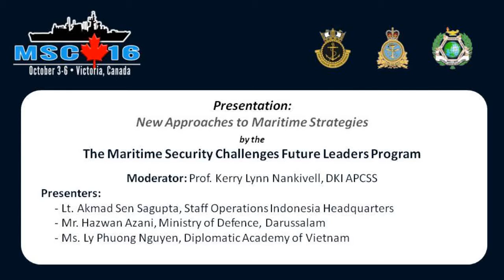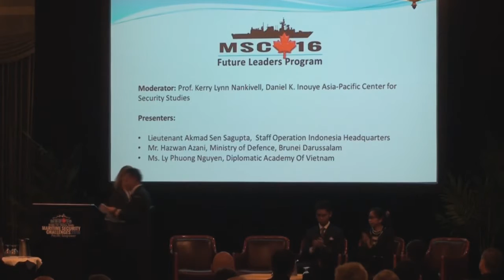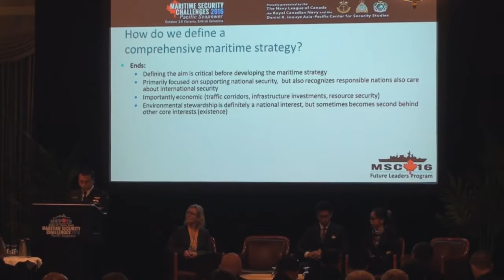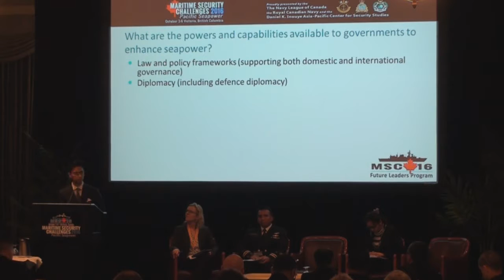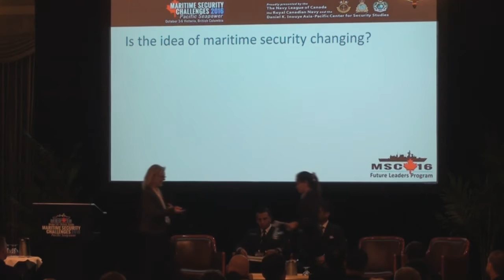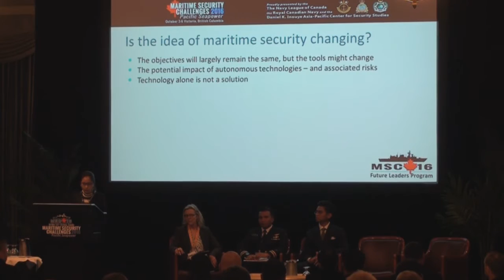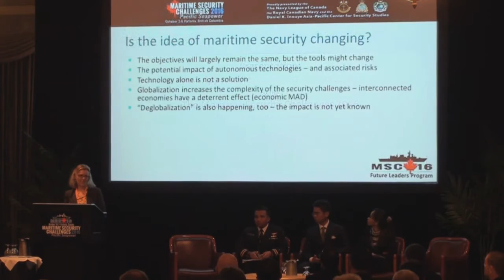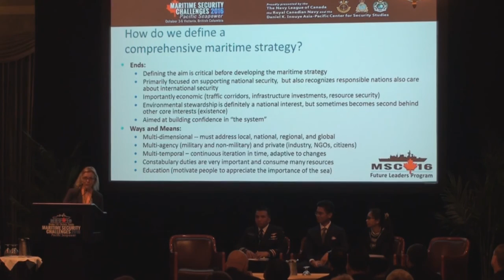MSC16 Future Leaders Program Presentation: New Approaches to Maritime Strategies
Presented by the Maritime Security Challenges Future Leaders Program.

See the MSCConference channel for more Maritime Security Challenges conference videos. More information about the MSC series is available